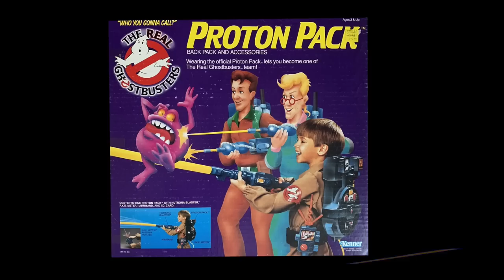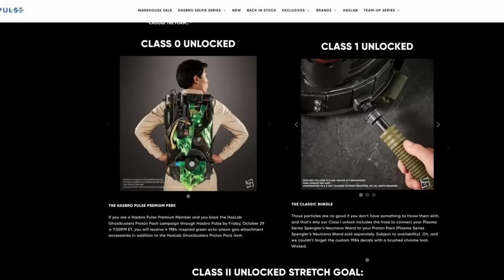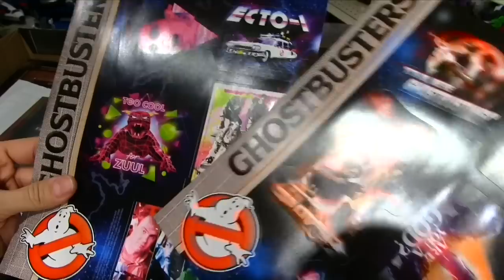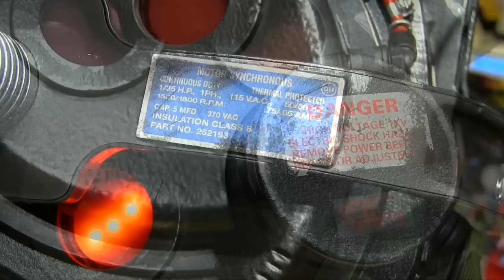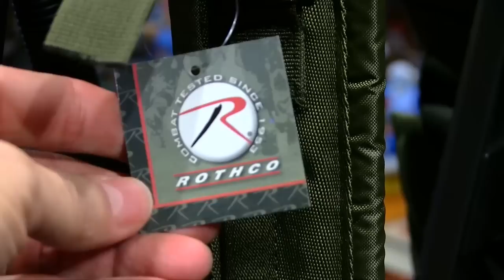Grail Acquired: Haslab Ghostbusters Proton Pack (2023) + Spengler's Neutrona Wand (2020)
The ultimate unlicensed nuclear accelerator for paranormal investigators who don't have the time or budget to build their own from scratch.

The Haslab proton pack is no longer available but the Neutrona Wand (Ver.2) is in stock at BBTS (they've now made the tip orange)

Intro theme "Broke Down Automobile" by
SEAN PINCHIN. 🎸